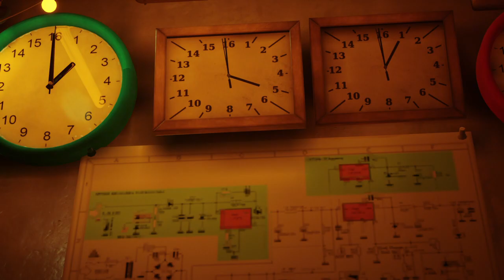Stray #2 - Activation antenne et les égouts sont vivants 👁️👄👁️ (Playthrough FR)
Playthrough de Stray, Édité par Annapurna Interactive et Développé par BlueTwelve Studio.

Aucunes des vidéos de ce Playtrough ne sont monétisées, tous les droits reviennent à Annapurna Interactive, BlueTwelve Studio et/ou associés